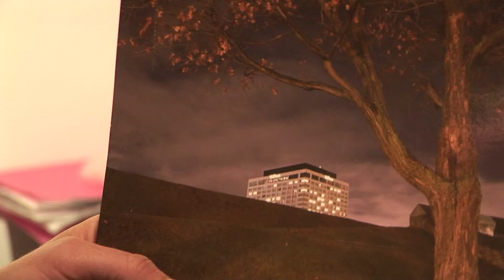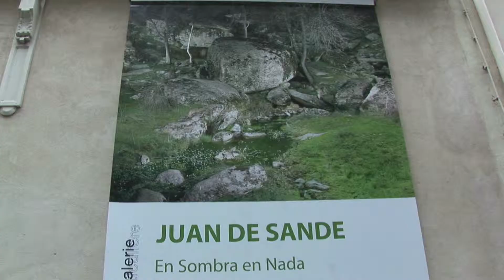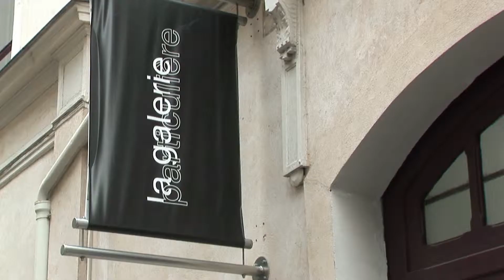PAR NATURE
exposition / commissaire Jean-Marc Sicard  /
video de Claude Yvans pour L'espace d'Art contemporain Eugène Beaudouin